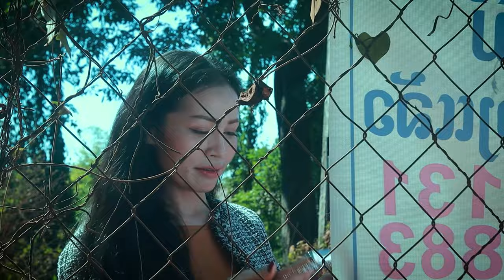ບໍ່ແມ່ນນາງຟ້າ (ແຫມອຳເມີຫຣາງຍາມປືເສືອມ ) ຕຸນນາ ດາລາເພັດ /Bor man nang far MV OFFICIAL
MV  ແຫມອຳເມີຫຣາງຍາມປືເສືອມ  (ບໍ໋ແມ່ນນາງຟ້າ)
ຮ້ອງໂດຍ: ຕຸນນາ ດາລາເພັດ
ແປພາສາກືມມຸໂດຍ: ຄຳສອນ ບຸນລາສີ
ປະພັນໂດຍ: ອຈ ບຸນຖົມ ພັນທະມາລີ
ດົນຕີ: ອາຈານ ນ້ອຍ
ກີຕ້າ ແລະ ເບດ: ອາຈານເປັດ
ມິກມາດເຕີ: ແສງໄຟ ສະຕູດີໂອ

ເນື້ອເພງ ແຫມອຳເມີຫຣາງຍາມປືເສືອມ  (ບໍ໋ແມ່ນນາງຟ້າ)

ຫາກລືວາງນາຫມອງ ອິຫແສງມິດປິຣ
ແນວງັຣກ ນາຢັດດະບືນປູດຫູຈ
ເກາະຫນອງຫວັງ ແສງມິດປິຣ ກາຍສືນຕັລ
ເພື່ອອັນປູດດັຣ  ລືວາງບັຫຣືອາງ
*ໄນແຫມເຫມືອນຣາງ ສືງຢັດດະ ປືເຕະ
ອຳອິຫເມີະ ຈີເດະ ຢັດໂຣມກາງ
ເກມະຍອມຣິບຫຣືເຍືອມເດ ຢິອຫກາລ
ເລົ່າອຳເມີຫຣາງ ຢັດລືວາງດະຢັນຢົງ
**ເພາະແຫມອຳເບືນ ຢັັດດະລື...ວາງ
ຈີອໍຣເມຕ່າຍ  ຢັອຫກາສະຫວັນເປືອນ
ເພາະແຫມອຳເມີຫ ຣາງຕຣືບັຫ ດະຍາມປືເສືອມ
ອຳງ່າຍຫຣືເຍືອມ ອັນຕ່າຍເປີະໂຫຈ ດຸຢັອຫ
ຈິອຳຣັກຫາກຕ່າຍຫນອງ ອຳກຸຍຄ່າ
ແນວສັດທາ ເລົ່າຣັກແຫມກນກ
ຖານະຕ່າຍເມນາມເສດຖີ ແຫມກເກາະອຳຢັດລືວາງ